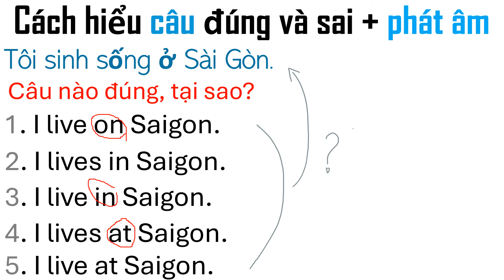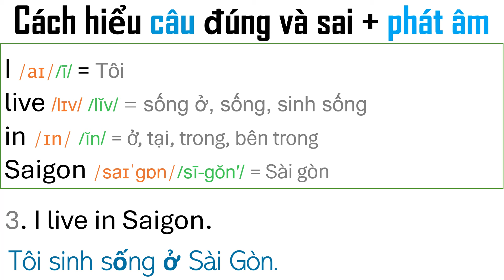Chia sẻ chi tiết cách hiểu về câu đúng, câu sai trong tiếng Anh...để ý động từ & giới từ - BÀI 4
Chia sẻ chi tiết cách hiểu về câu đúng, câu sai trong tiếng Anh + Phát âm - BÀI 1

Chia sẻ chi tiết cách hiểu về câu đúng, câu sai trong tiếng Anh + Phát âm - BÀI 2

Chia sẻ chi tiết cách hiểu về câu đúng, câu sai trong tiếng Anh + Phát âm - BÀI 3